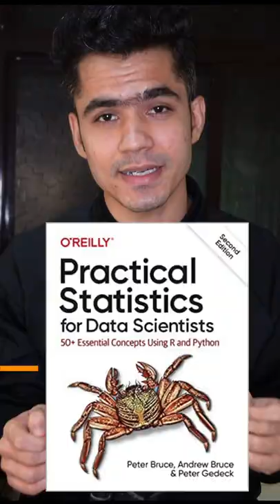Top 3 Books For Data Science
Top 3 Books You Should Read If You Want To Become Data Scientist

3 Books You Should Read

✨ Tags ✨
data science books, data science top books, how to become data scientist